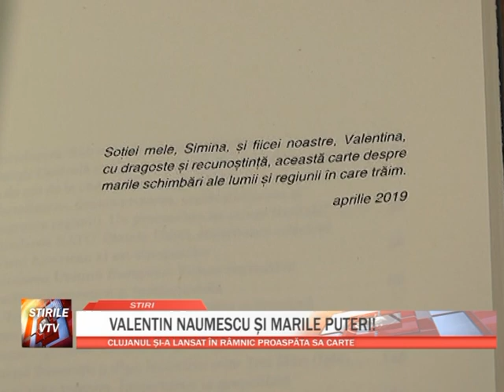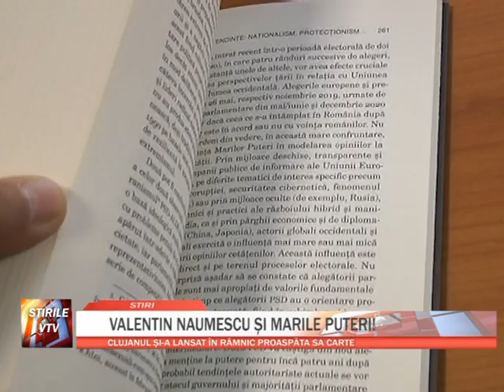VALENTIN NAUMESCU SI MARILE PUTERI